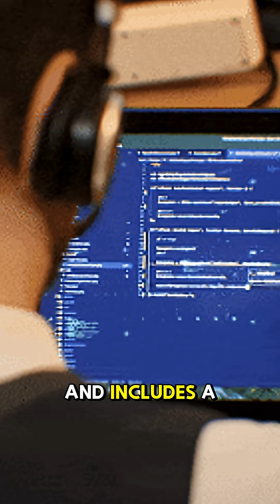Building apps and software with Delphi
Used to build apps and system utilities since 1995, Delphi has found use in the healthcare, manufacturing, and financial industries with rapid application development.